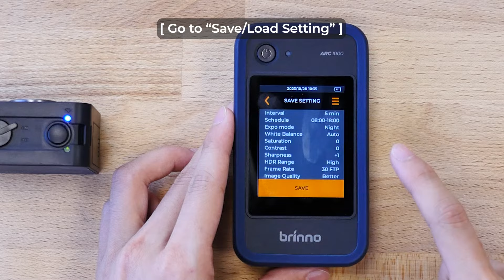BCC200 BLE Time Lapse Camera Controller Bundle - Official Unboxing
Let’s see what’s inside the BCC200BLE package and how to setup everything before recording!